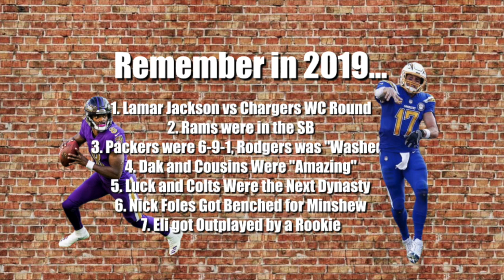Where Will Jameis Winston Play 2020?, Texans Doomed to Fail? +MORE (162)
We look back to this point in 2019 and look forward to 2021 with some predictions as to how the NFL may look like. Agree with me? As always, let me know your opinion on any and all other topics we discussed in this video below. Enjoy the video!